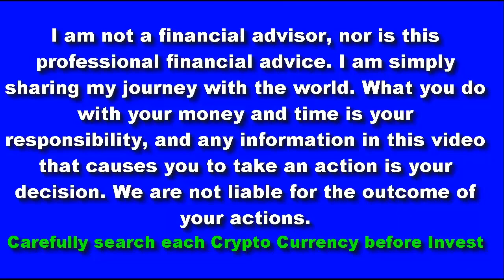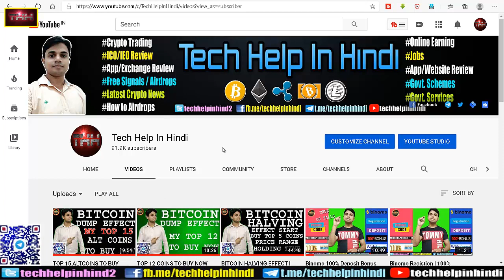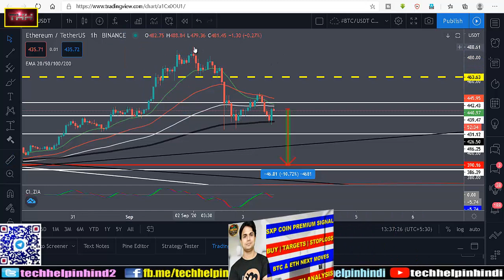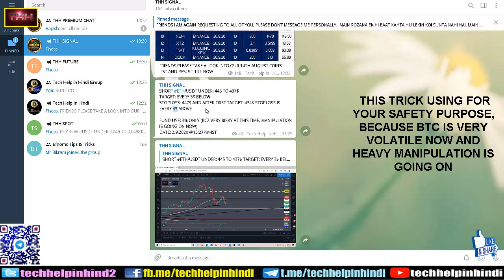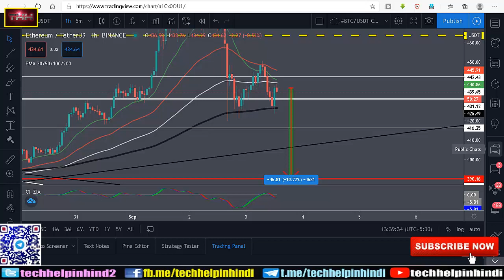ETHEREUM PRICE PREDICTION AND NEXT MOVES | FREE ETH SIGNAL NOW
FRIENDS
IS VIDEO ME APKO BATAYA GYA HAI KI ETHEREUM LONG/SHORT KARNA HAI OR SPOT TRADING WAALO KO KYA KARNA HAI|

How to get TWT Token Full Process | How to use get Trust Wallet App

Get 10 to 15$ TWT Token in Airdrop | How to use Trust Wallet Token App | How to trade | Swap | Add Coins